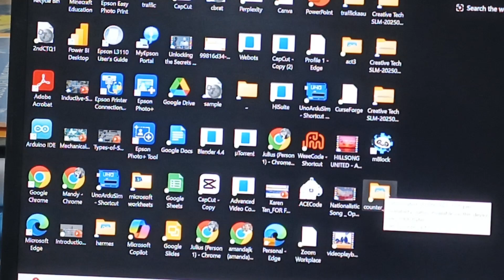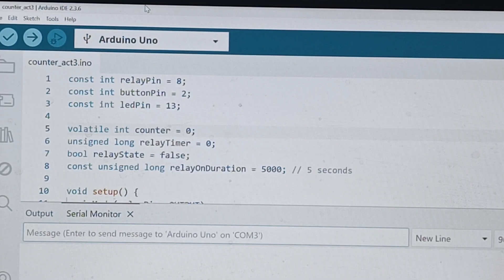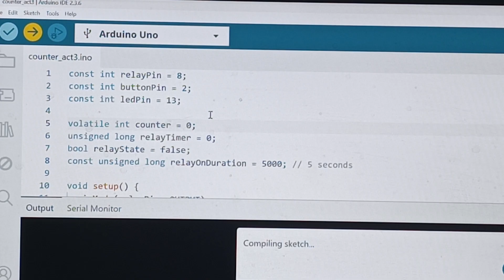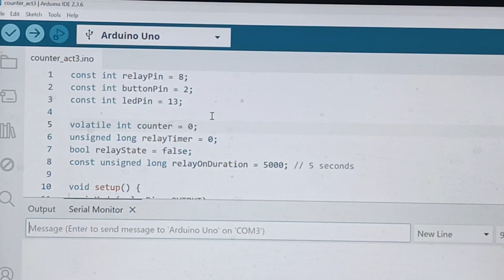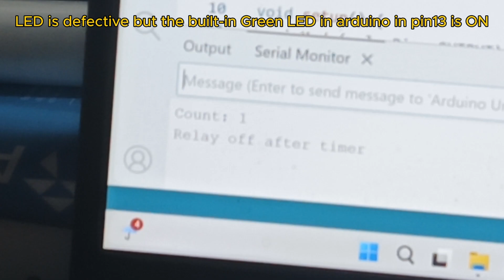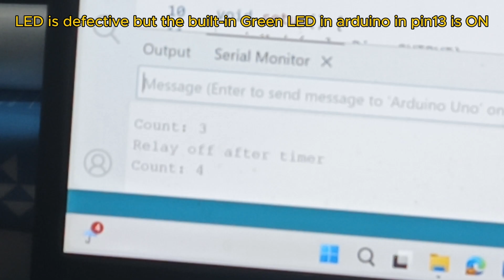Arduino Relay, Timer and Counter Activity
arduino Relays
Arduino Timers
Arduino Counters
Relay Module Arduino
Arduino Projects
Arduino Tutorial
Electronics Activity
Arduino Breadboard Setup